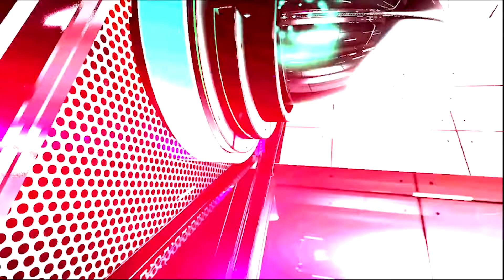2019 NCAFA 🏈 - PEEWEE - West Carleton Wolverines vs Orleans Bengals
2019 NCAFA 🏈 - PEEWEE - West Carleton Wolverines vs Orleans Bengals